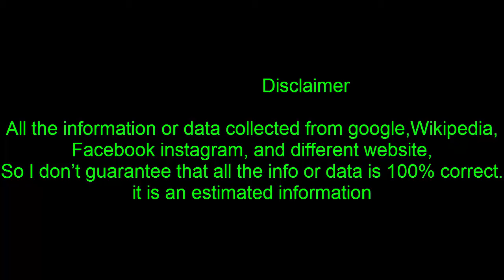The dream 2018 World Cup Draw Every group stage matchup we want to see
The U.S. men’s national team will not be at the 2018 World Cup in Russia. If that hasn’t set in just yet, it will on Friday, when the World Cup Draw unfolds in Moscow So what, exactly, do you root for during a draw if your team isn’t involved?
It’s a difficult question. The obvious answer is good matchups. But for neutrals, the draw poses dilemmas. For example: Everybody loves a good “Group of Death.” At the same time, don’t we want to see a strong, fun team from Pot 4 like Nigeria make it to the knockout rounds? If Nigeria draws, say, Brazil and Spain, that’s unlikely.